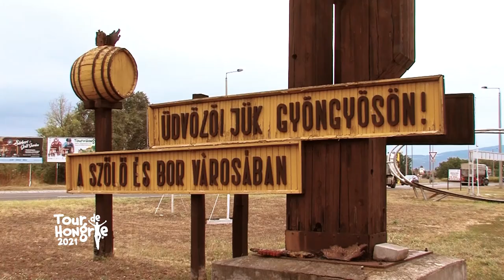Balassagyarmat - Kékes | 4. szakasz | Tour de Hongrie | 2021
Tour de Hongrie - 4. szakasz
Balassagyarmat - Kékes
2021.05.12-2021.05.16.